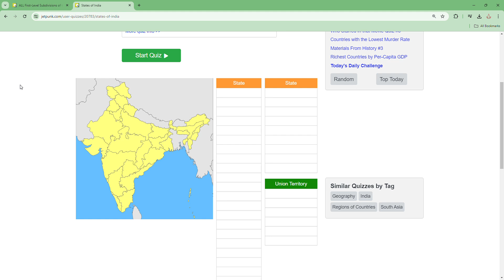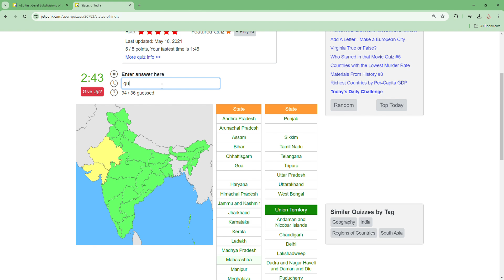Naming 36 states of India (5/197)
I did India again because I forgot about few subdivisions including: Jammu and Kashmir, Ladakh, Delhi, Puducherry, Andaman islands, Lakshadweep, Chandigarh and "Dadra and Nagar Haveli and Daman and Diu"